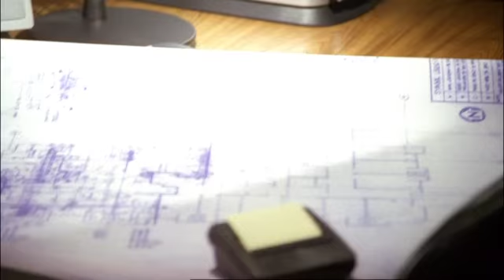Masked female spy gets caught and UNMASKED!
Wanna know more about that scene?